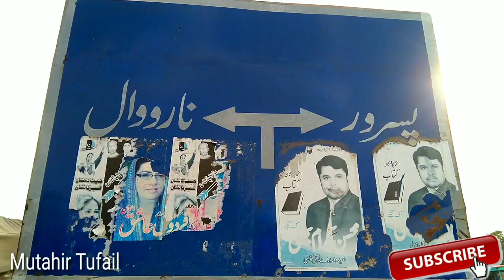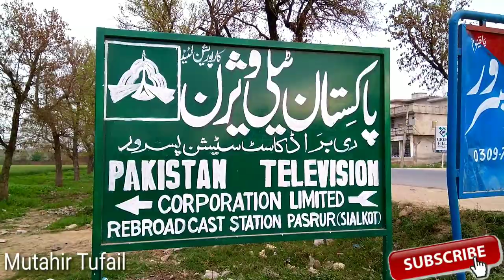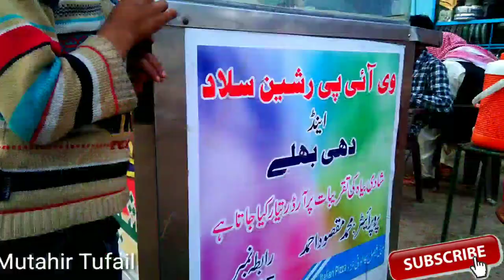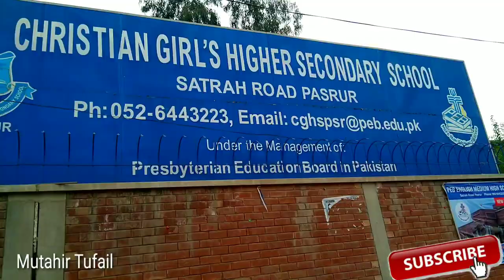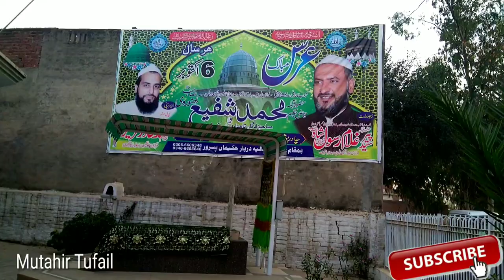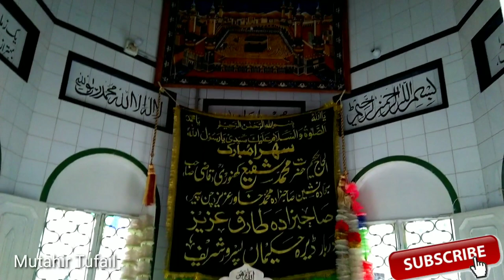MUST WATCH || Pakistan beautiful city pasrur|| Clay Maker city|| Darbar Peer Hakeem Server sb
In this movie we visited beautiful city of Pakistan small rail way station,mud, clay vessel,goat,beautiful of hole City of pasrur.